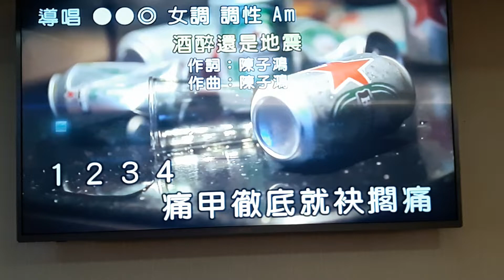陳小姐翻唱 酒醉還是地震 志明一族